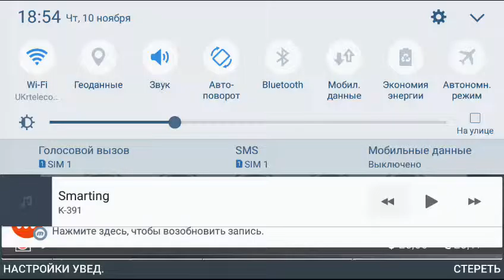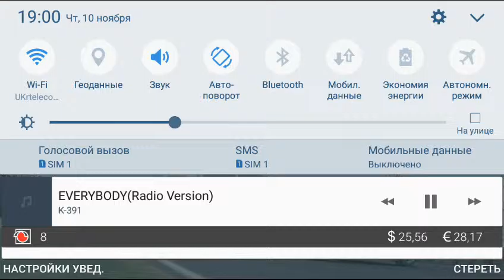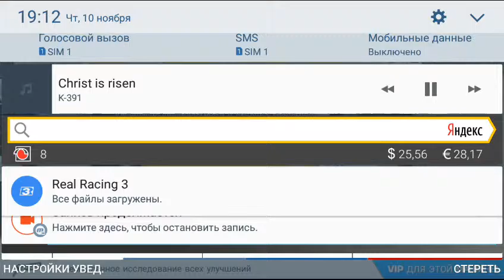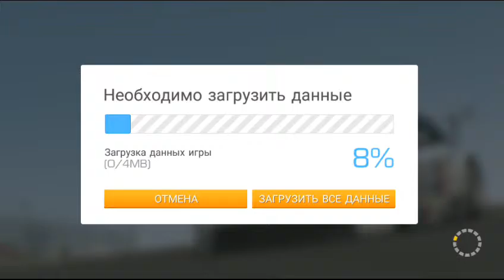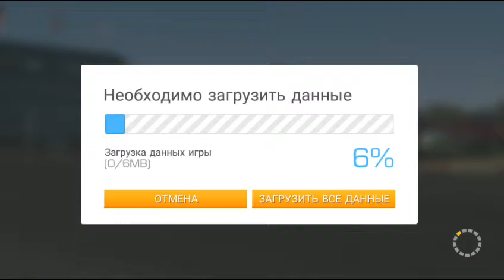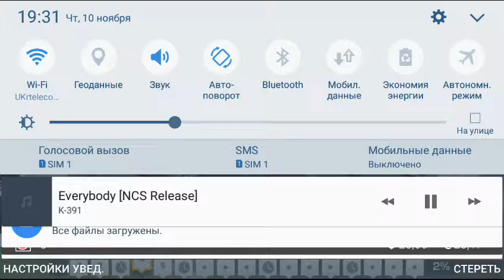■Играю■ В Real Recing 3■